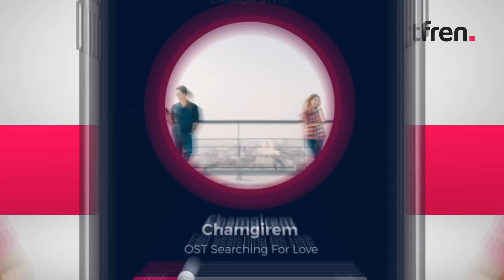[DIJAMIN SERU] SMARTFREN KUOTA NONSTOP - Anti Putus Drakor Terus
Drakor itu emang seru, tapi Drakor NonStop dijamin lebih seru!

Mau yang serunya nggak abis-abis? Pake SMARTFREN KUOTA NONSTOP!

Kamu bisa nikmatin Kuota Besar 24 Jam, Akses Internet Nonstop saat kuota utama kamu habis, dan nggak sedot pulsa! Dijamin serunya nggak abis-abis!

Buat kamu yang mau AntiPutusDrakorTerus cobain SMARTFREN KUOTA NONSTOP Sekarang!

Klik link di bawah buat nikmatin seru nggak abis-abisnya Smartfren Kuota NONSTOP!